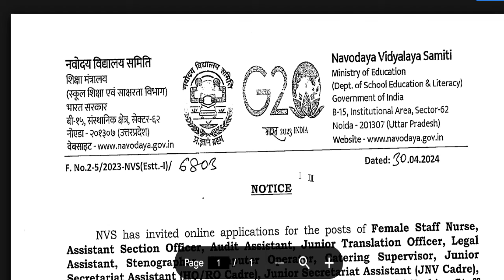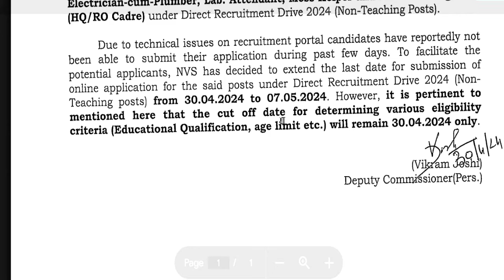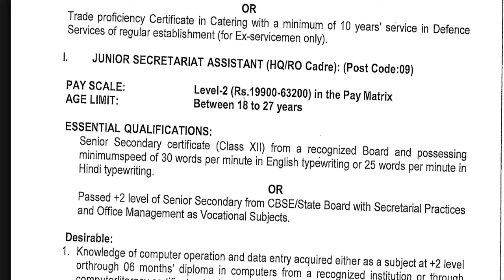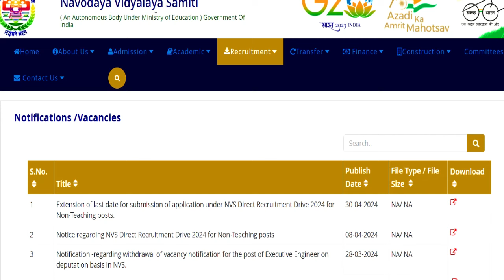NAVODYA VIDYALYA DIRECT RECRUITMENT 2024 | PERMANENT GOVT JOB | NVS NON TEACHING VACANCY 2024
नवोदय विद्यालय NAVODYA VIDYALYA DIRECT RECRUITMENT 2024 | PERMANENT GOVT JOB | NVS NON TEACHING VACANCY 2024 | नई शिक्षक भर्ती 2024 विज्ञापन जारी | NVS NEW TEACHERS VACANCY 2024 | APPLY ONLINE